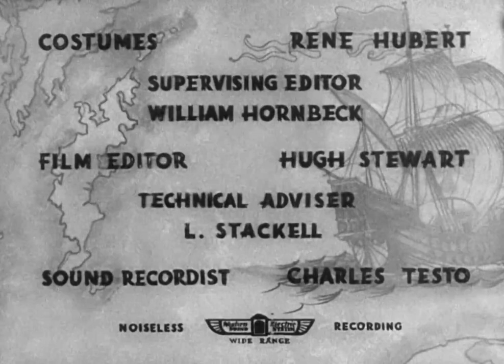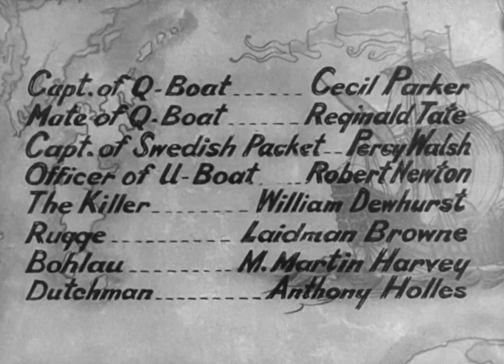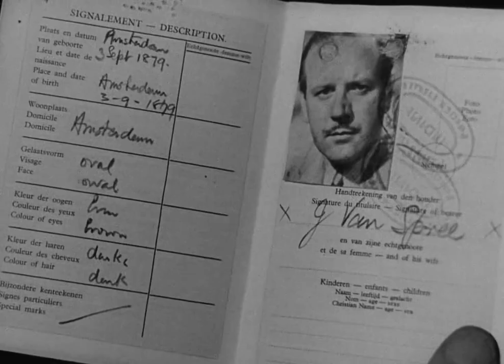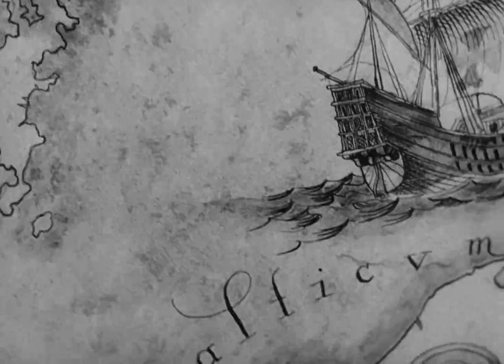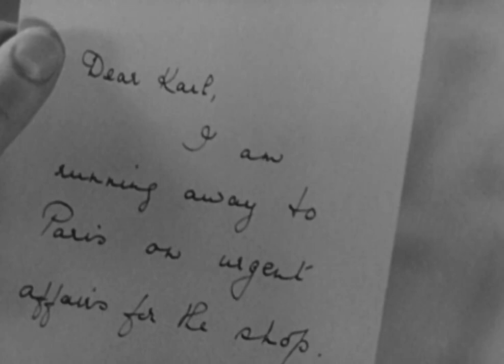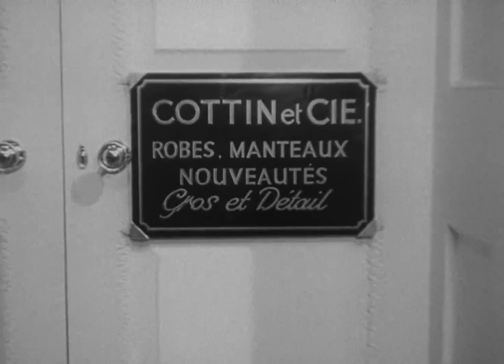Conrad Veidt , Vivien Leigh , Joan Gardner | Adventure , Romance , Thriller | Dark Journey